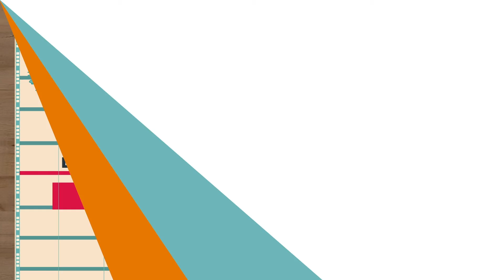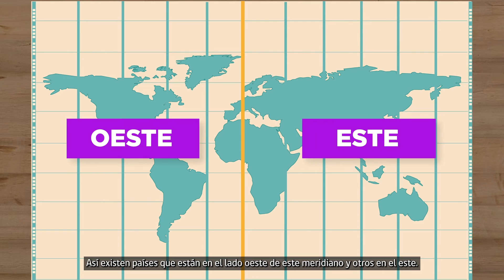UBICACIÓN EN EL ESPACIO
Ficha Docente y video que abordan el OAd sobre usar herramientas geográficas para ubicar y caracterizar elementos del espacio geográfico como paisaje, población y recursos naturales. La Ficha Docente entrega recomendaciones para profundizar en el OA y sugiere ideas de como ampliar y transferir dicho aprendizaje. También incluye formas de trabajar en colaboración con la familia.